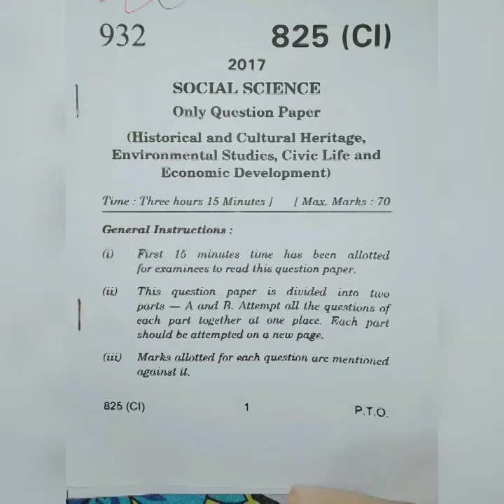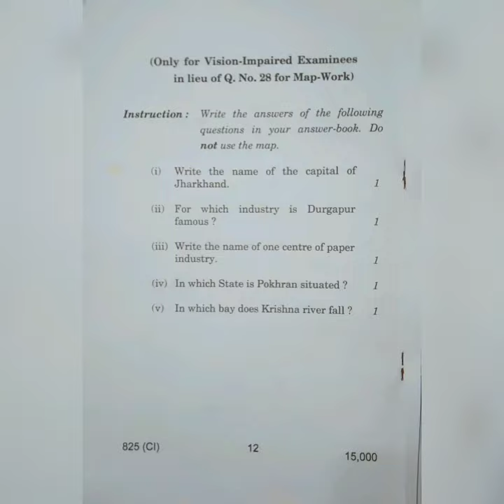Social Science 10th high school exam paper of UP board(2019)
you can ask any doubt and query through Instagram
Social Science UP board exam paper 2017...
Hope This video helping you for board exams as a hint
Best of luck students be shine be blessed ❤️✌️